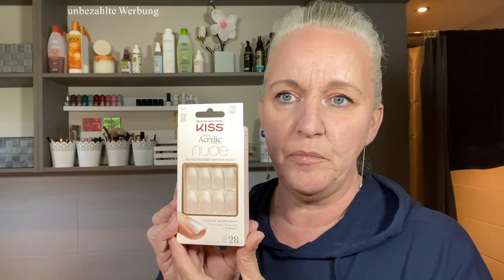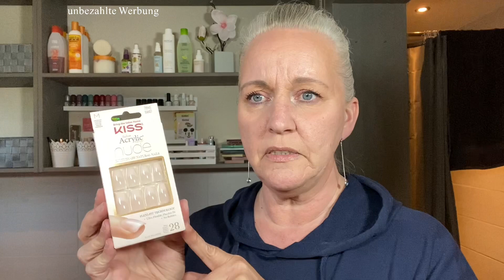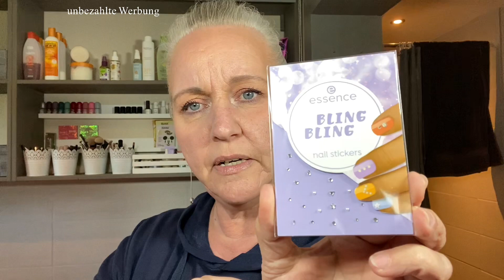HAUL | Rossmann | Tschibo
Wavyhairdiary Mitglied werden 🤗

Produkte, die ich zur Zeit verwende:

🔴Primer
OIL Control
essence Jelly
Alterra Anti-Stress

🔴 lashes/tapes
Eyelid Tapes
magnetic Eyeliner

🔴Base
Alverde Mineralpuder 02 Natural
Alterra get. Retinol Effekt Serum mit Bakuchiol
trend it up Wonder SKIN Foundation 030
CATRICE Nude drop Tinted Serum 010 N

🔴Concealer
essence Concealer
CATRICE 015 fair

🔴Puder
NYX translucent
essence Skin lovin‘
CATRICE Invisible matt Powder

🔴Contouring / Bronzer
Rival loves me Contouring Stick 01 light
Master Sculpt
HOOLA Bronzer
trend it up Silk‘n sun glow  Bronzer 010
Bronze your way - bronzing Palette essence

🔴blush
CATRICE cream to powder BLUSH
Alterra Lip & Cheek Pot CARROT CAKE
Alterra Rougepuder - 04 Rosewood

🔴Lidschatten
Lidschatten Primer
MAXIM Palette
don‘t worry
don‘t stop
Desert Romance
CATRICE Blushing Ocean Palette
alverde Lidschatten Quatro BURGUNDY RED
Alterra „Mountain Lake“ Palette
ZOEVA „together we shine“ Palette
ZOEVA „together we grow“ Palette

🔴eye Pencils / Kajal
SPARKLING Black
grau Rival 💛me Eyeliner - 06 stone
trend it up GLIDE KAJAL 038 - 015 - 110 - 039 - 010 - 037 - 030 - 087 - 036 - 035
Avon Glimmerstick Eyeliner: Smokey Diamond | Cherry Red | Cosmic Brown
brightening pen

🔴Mascara
Maximum REVAL DE LOOP 02 Blue
Maximum REVAL DE LOOP 01 Black

🔴AUGENBRAUEN
Alverde Automatic Augenbrauenstift 07 Mokka
Alterra Eyebrow

🔴Lipliner
essence 06 real
essence rosy nude
trend it up clean & precise 620
trend it up glide & stay 190

🔴Lippenprodukte
Enhancing Ginger
Flower Blossom
Oh my nude
Labello CARING BEAUTY - Nude

🔴Fixingspray
Garnier Super UV over makeup Schutz-Spray

DIY Apfelessigreiswasser
1 Tasse Reis, 4 Tassen Wasser, ohne Salz kochen, dem Reiswasser pro 100 ml -
1 TL Apfelessig hinzufügen.

Alterra Vitamin C Serum mit Bio Inhaltsstoffen
NIVEA Soft
Alterra Carrot Cake Vitamin Cream

🔴TOOLS
Eyebrow Shaper

🔴HAARE
comeback curl
Cantu curlcream
HASK Spray
HASK Curlcream
Nature Box Creme
twist & lock Gel
Alverde Gel
Taft Haarlack

ihr könnt euch über diese(n) Link(s) meine verwendeten Produkte und Tools ansehen und dann entscheiden, ob es euch gefällt. Solltet ihr euch etwas über diesen Link kaufen, unterstützt ihr mich und diesen Kanal, der Preis ändert sich dadurch nicht.